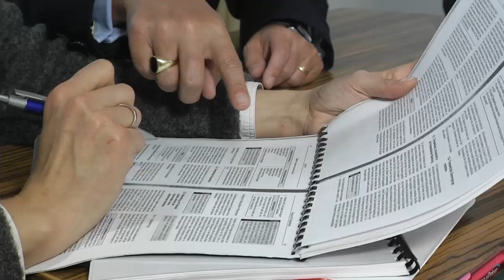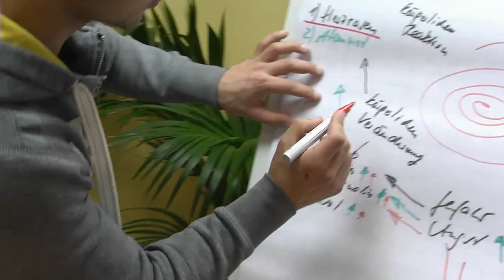Klinik Wersbach, Fachklinik für Psychosomatik, Psychiatrie und Psychotherapie